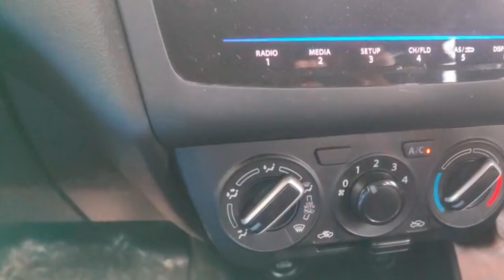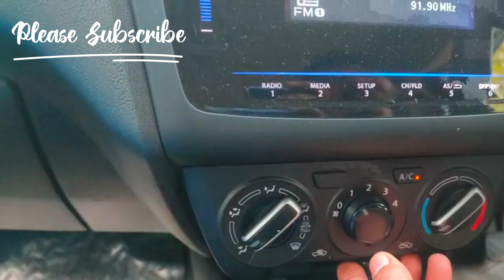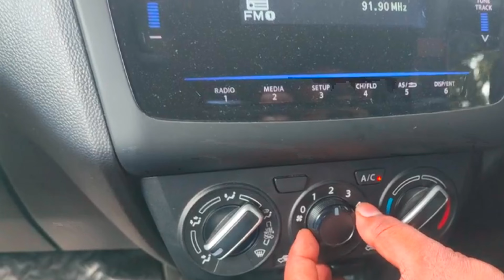HOW TO USE A/C IN MAXIMUM MILEAGE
A/C സ്പീഡ് കൂട്ടിയാൽ മൈലേജ് കുറയുമോ Does increasing AC speed reduce mileage?